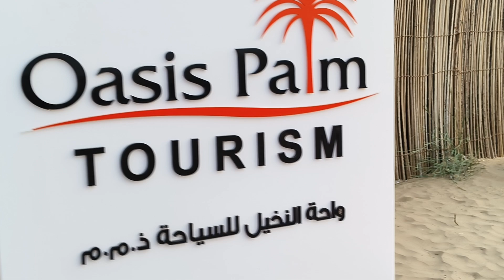We are enjoying camel ride at Oasis Palm in Dubai